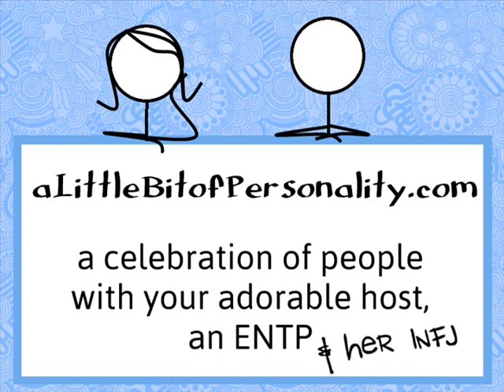Tactics by Trolls: The Lawyer - aLBoP Short 3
aLittleBitofPersonality.com